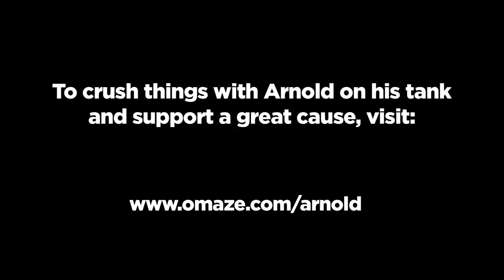Arnold Schwarzenegger likes to crush things with his tank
Join Arnie and crush things in his tank!